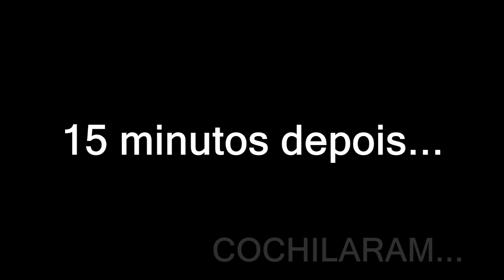ACORDEI MINHA IRMÃ VESTIDO DE PALHAÇO ASSUSTADOR E DEU MUITO RUIM !!!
fiz essa trollagem muito engraçada , trollei minha irmã assustando com palhaço coringa e dei um susto nela , veja a reação dela com essa trollagem kkkkk

Hoje devem me elogiar e admitir que foi a melhor TROLLAGEM do YouTube . mas deu merda.

* LIGUE AS NOTIFICAÇÕES PARA NÃO PERDER NOSSOS VÍDEOS *

Edson Twitter : (@edsonhenriqueof)

Neide Instagram : @neideduarteeof